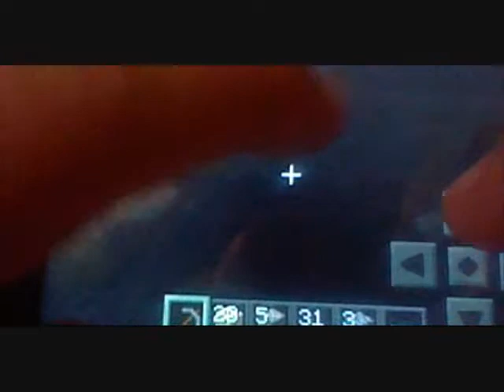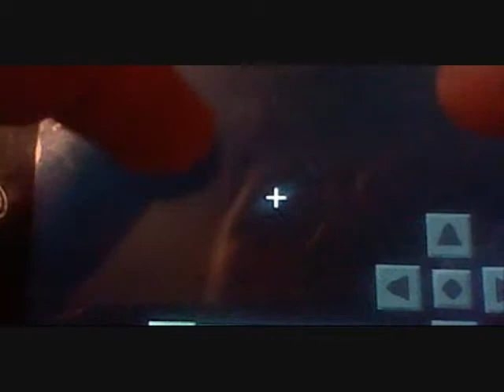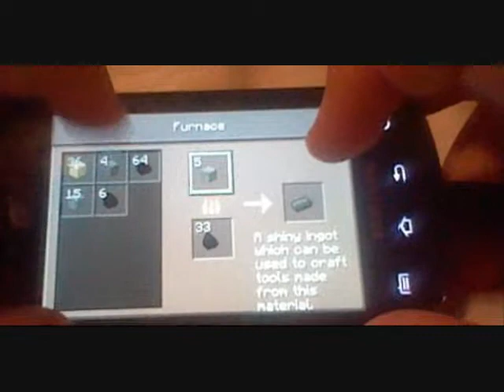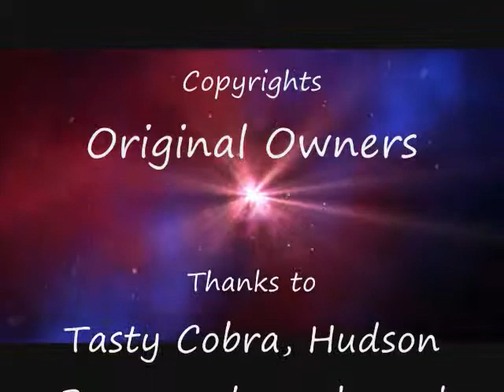Minecraft Pocket Edition Lets Play Ep. 3